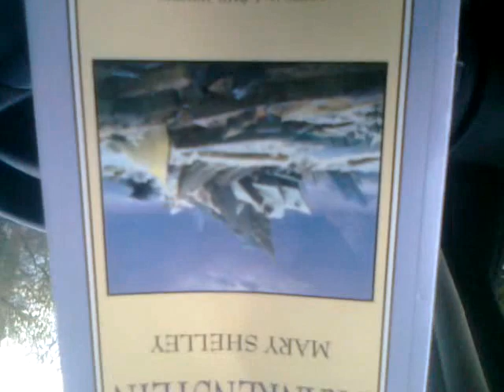No Resident Evil This Weekend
And stuff...